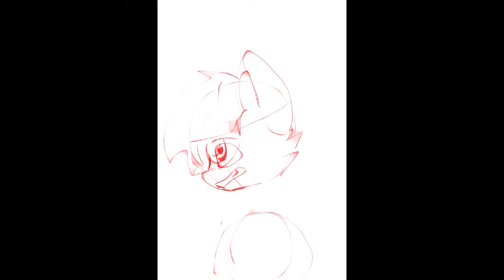Speedpaint Anais Mangou